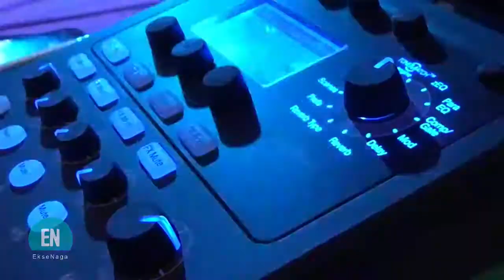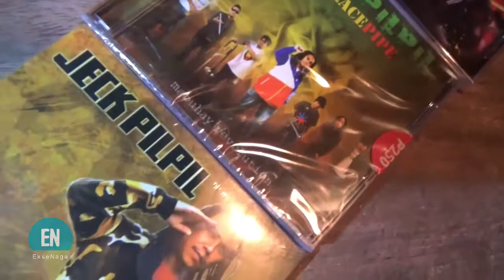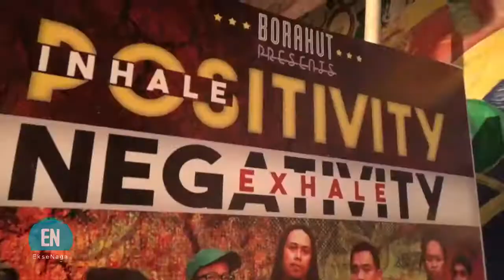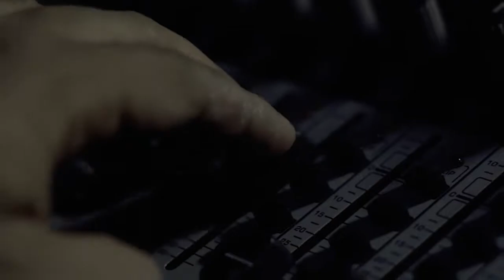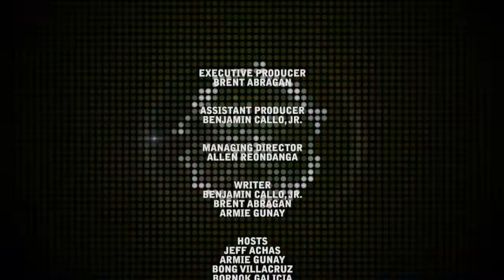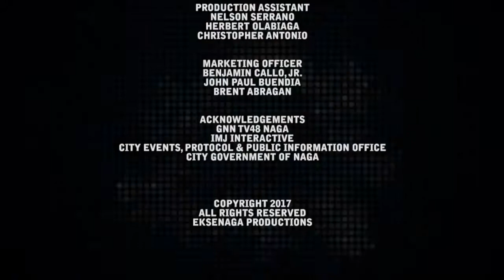EkseNaga Episode 8